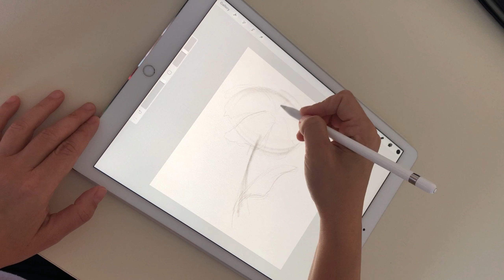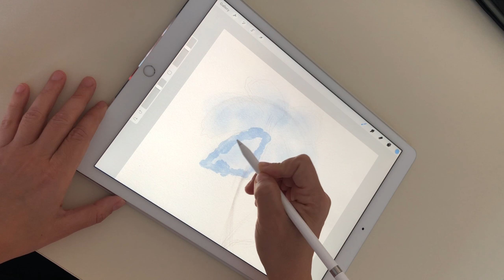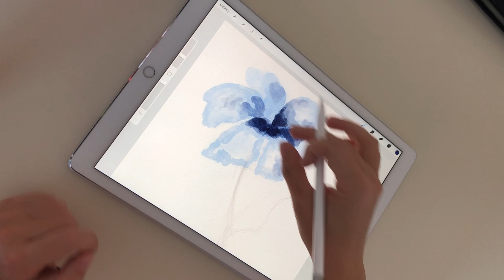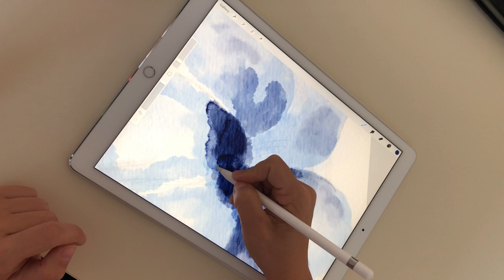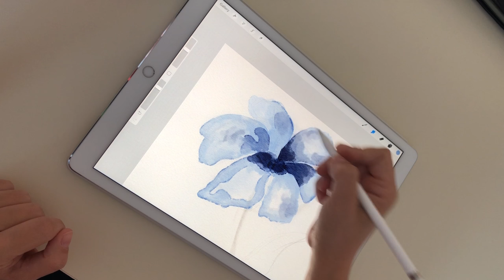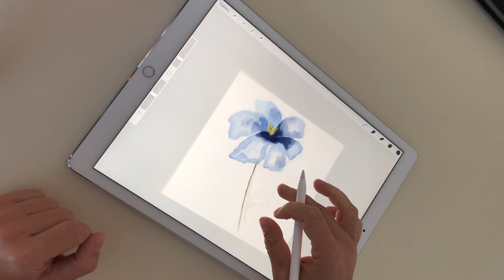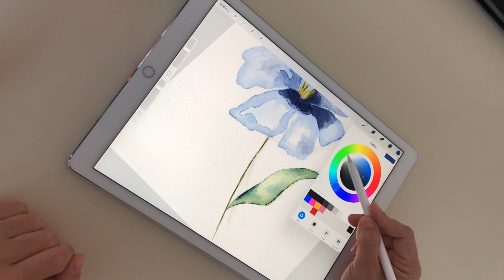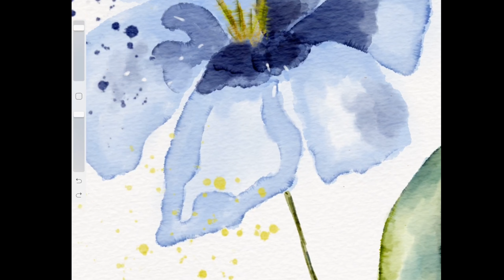Watercolor illustration in Procreate app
in this video I demonstrate my technique how I use watercolor brushes to have a watercolor effect in Procreate app. I use an iPad Pro 12.9’’ and Apple Pencil. In this demonstration I use Abbie Uproot brushes.